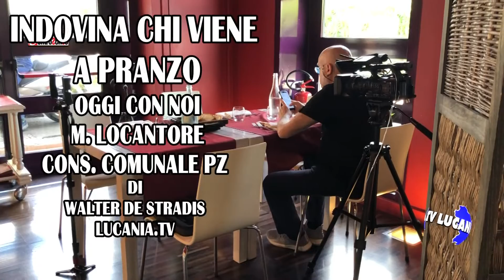INDOVINA CHI VIENE A PRANZO M LOCANTORE SEG PROV PD PZ 30 10 22